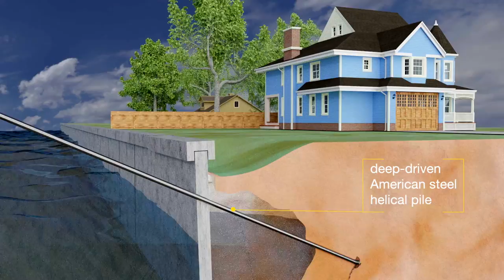RamJack seawall repair - Helical Piles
In this animated TV spot RamJack is able to show us how they replace broken deadman anchors (designed to hold the seawall upright), with deep driven helical piles assuring the property owner that the seawall is able to protect their property from the water and waves.